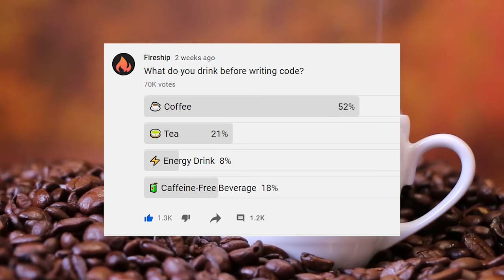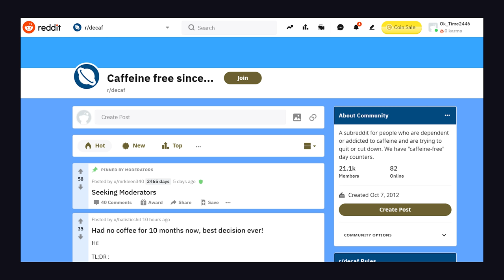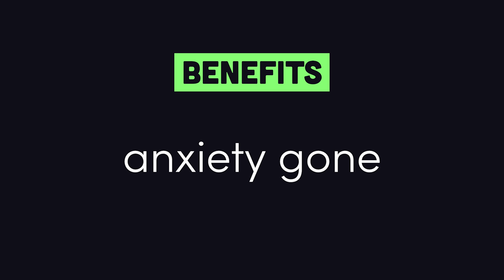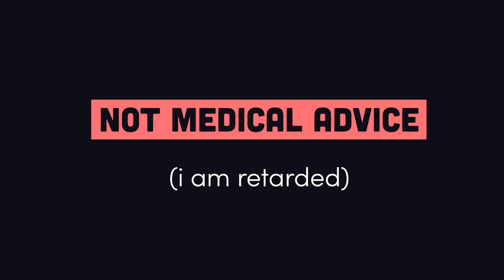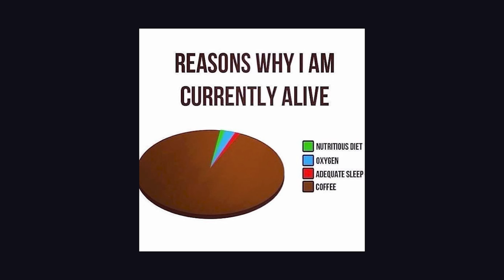Why I Quit Caffeine (as a software developer)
I quit drinking coffee and all forms of caffeine 1 year ago and it changed my life...

00:00 Why Quit?
01:14 Caffeine Withdrawal
02:30 Decaf Benefits
02:59 How Caffeine Affects the Brain